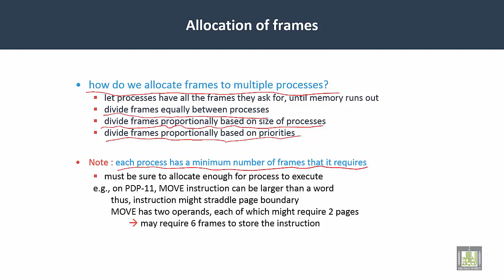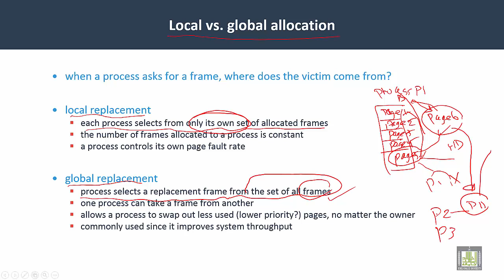Operating Systems | C6-L8 | Allocation of frames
Lecture 8 : Allocation of frames
Local and global allocation